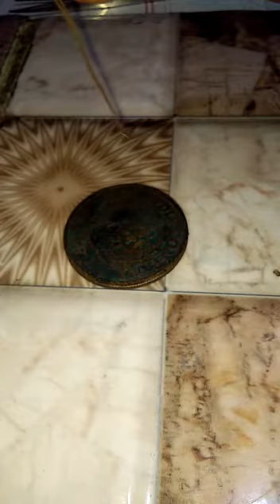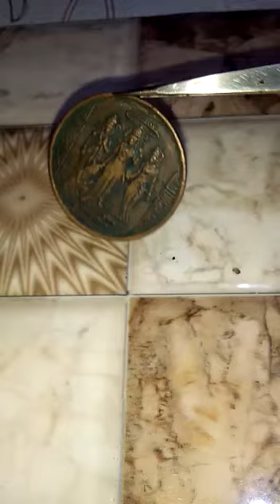DRP Chemical Coin All testing